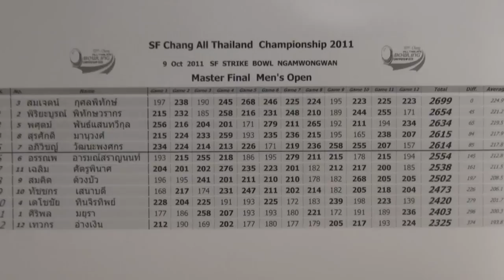SF-CHANG ALL THAILAND BOWLING CHAMPIONSHIP 2011 (open hv song)